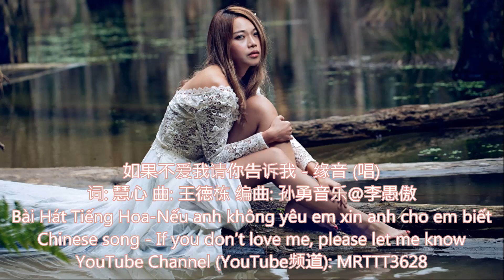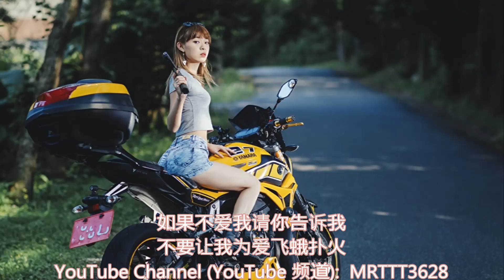如果不爱我请你告诉我 - 缘音 (唱) Bài Hát Tiếng Hoa - Chinese (Mandarin) song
如果不爱我请你告诉我 - 缘音 (唱)
词: 慧心 曲: 王徳栋 编曲: 孙勇音乐@李愚傲
和声: 雪无影 混音/母带: 孙勇音乐@Big G
制作人/出品人: 王峰 发行公司:壹歌传媒
Bài Hát Tiếng Hoa - Nếu anh không yêu em xin anh cho em biết
Chinese song - If you don’t love me, please let me know

想说的话还没有说
你头也不回地走了
留我在空空的角落
守着一个人的寂寞
爱的激情褪去颜色
你的眼神开始闪烁
你言不由衷的承诺
还要多久的欺骗我
如果不爱我请你告诉我
不要让我爱得一错再错
如果一开始你就不快乐
何必让你我苦苦折磨
不要让我为爱飞蛾扑火
如果分手能带给你快乐
别管我会伤心我会难过